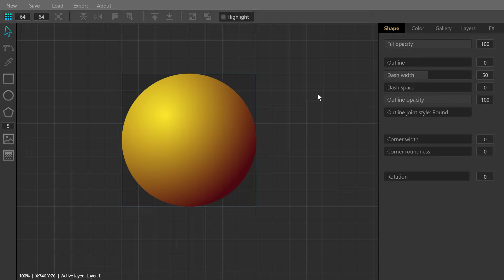VecMaker 1.02 - Gradients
VIDEO INFO

Now in the gradients tab there is a "lock" checkbox to set the same as shape rotation in case you want.

With this you no need to edit the angle of the gradient again to fit the new shape rotation angle.